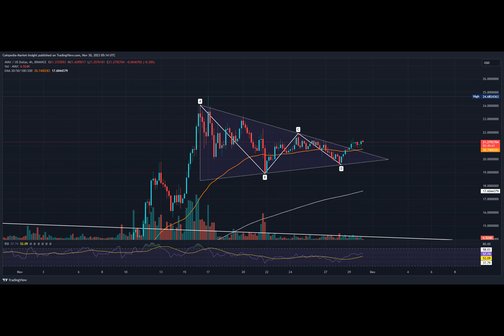AVAX Price Ready For Takeoff, Triangle Break Teases $30!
Coming to the end of 2023, the altcoins are preparing bullish continuation patterns and eye higher levels to the end. Similarly, the AVAX price trend displays a breakout rally ready to gain momentum in the 4H chart.